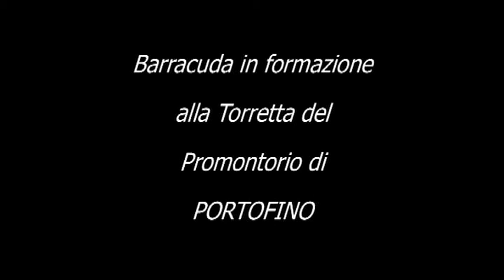Barracuda in formazione alla "Torretta " del Promontorio di Portofino